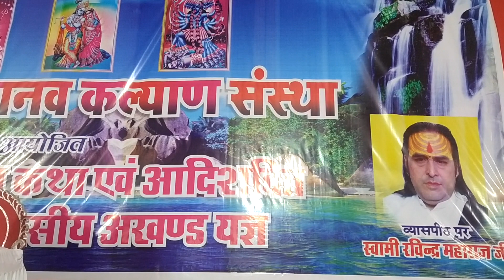सिंह चढ़के भवानी ............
श्रीमद देवी भागवत कथा भायंदर मुम्बई